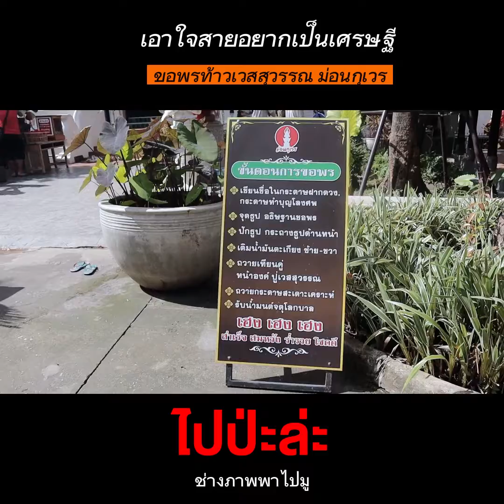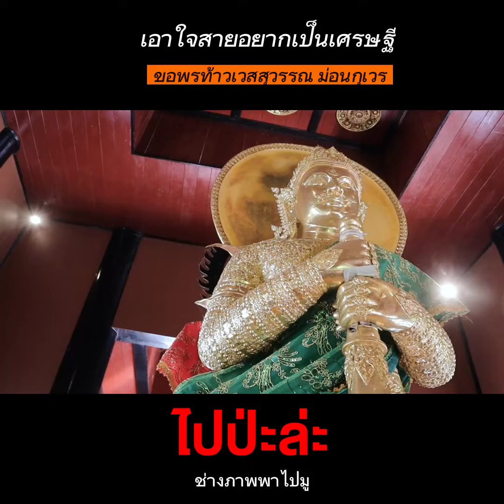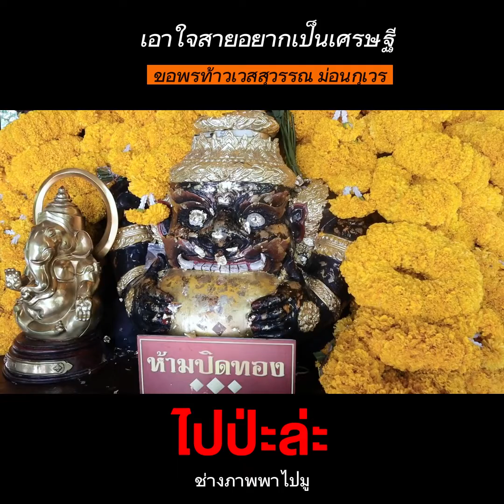ช่างภาพพาไปมู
ช่างภาพไม่มีเวลาถ่ายมัวแต่ขอพรเลยได้มาแค่นี้...ได้ไปอีกคราวหน้าจะถ่ายมาให้ดูสวยๆเลยครับ